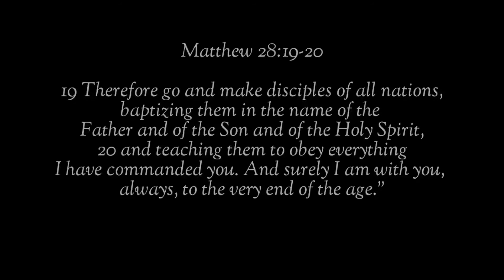Water Baptism Gicm Dubai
November 5 to 6 2021
Participants
Sis. Rhea,Ira,Jeng,Analiza
Bro. Ruel,Bon